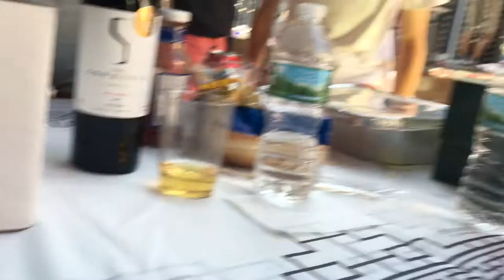2018 Graduation BBQ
HELLLOOOOO.

Long time no upload. I hope you enjoyed the video!! I know it's very sporadic and the vlogging is awkward but I'm trying to get better.